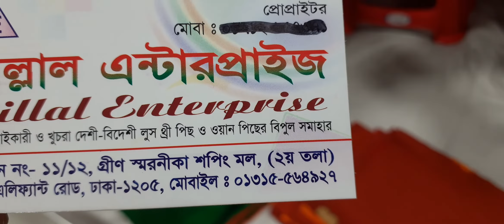এপ্লিকের থ্রি পিস কিনুন মাত্র ১২৫০ টাকায়